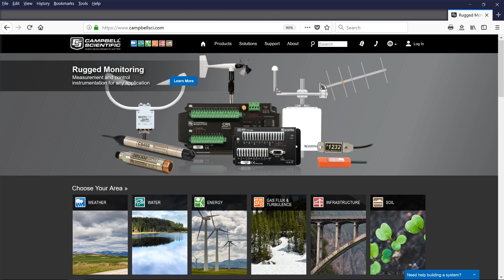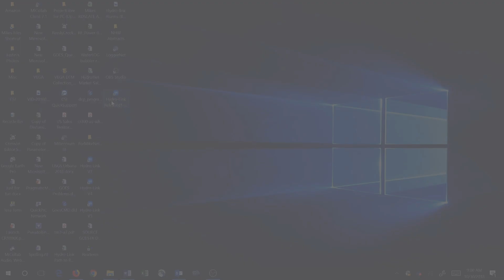Campbell Scientific HydroLink Part 1: Overview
Welcome to a six-part series on using the Campbell Scientific Hydro-LinkTM software. This series covers the installation, set-up, and use of Hydro-Link to obtain water depth and precipitation measurements.

Part 1 introduces the hardware used in a typical station and the installation of Hydro-Link.

Part 2 covers the process of adding sensors to Hydro-Link to obtain valid measurements as well as setting the measurement interval.

Part 3 describes how to set up Hydro-Link to link with a GOES satellite to transmit data back to a base station.

Part 4 covers the Dashboard within Hydro-Link to view data and perform tasks such as calibrating the rain gage.

Part 5 shows how to graph data collected by Hydro-Link and retrieve that data.